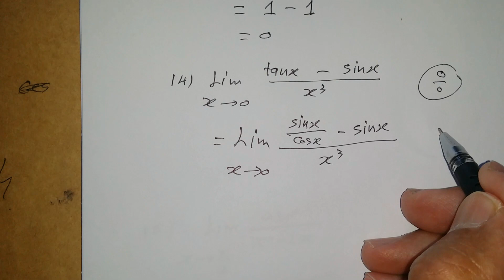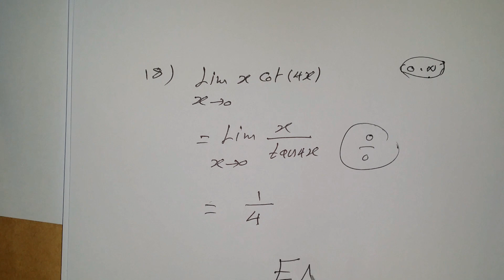13--مفاهيم رياضية: نهايات الاقترانات المثلثية الجزء الثاني